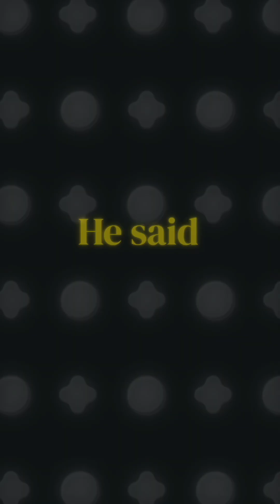#1 Reason Why We Buy Insurance (based on science)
A well-established concept in behavioral economics and cognitive science says:

𝙏𝙝𝙚𝙧𝙚’𝙨 𝙖 𝙧𝙚𝙖𝙨𝙤𝙣 𝙮𝙤𝙪 𝙝𝙖𝙫𝙚 𝙞𝙣𝙨𝙪𝙧𝙖𝙣𝙘𝙚.

Or a reason you should if you don’t.

𝐈𝐭’𝐬 𝐜𝐚𝐥𝐥𝐞𝐝 𝐥𝐨𝐬𝐬 𝐚𝐯𝐞𝐫𝐬𝐢𝐨𝐧.

Nobel Prize winner Daniel Kahneman (2002) and Amos Tversky published a study titled: “Prospect Theory: An Analysis of Decision under Risk”, 1979.

The study involved a series of experiments where participants were asked to make choices between different monetary gambles. The results showed that individuals were more sensitive to potential losses than to potential gains.

This work laid the groundwork for understanding how loss aversion affects decision-making in various contexts, including financial markets, consumer behavior, and insurance.

From a biological standpoint, the psychology of loss aversion may be linked to evolutionary mechanisms. Humans have evolved to prioritize avoiding threats and losses, as these have immediate and severe consequences for survival.

𝙄𝙣𝙨𝙪𝙧𝙖𝙣𝙘𝙚 𝙞𝙨 𝙝𝙚𝙧𝙚 𝙩𝙤 𝙥𝙧𝙤𝙩𝙚𝙘𝙩 𝙮𝙤𝙪𝙧 𝙗𝙞𝙤𝙡𝙤𝙜𝙞𝙘𝙖𝙡 𝙘𝙤𝙣𝙘𝙚𝙧𝙣𝙨. 🤓